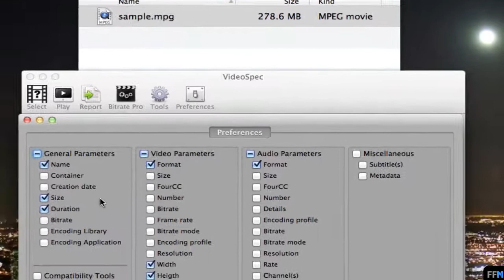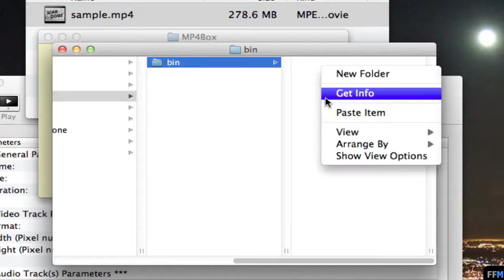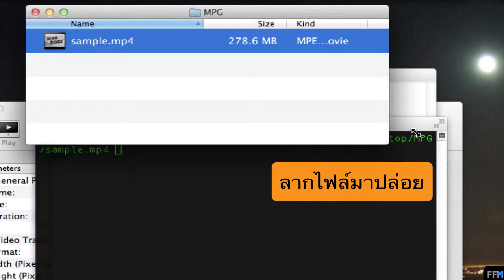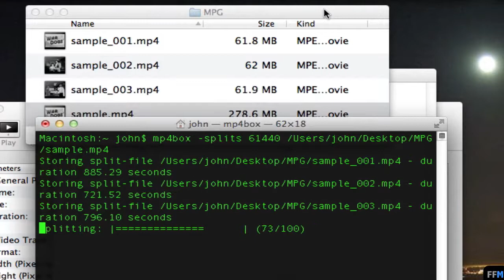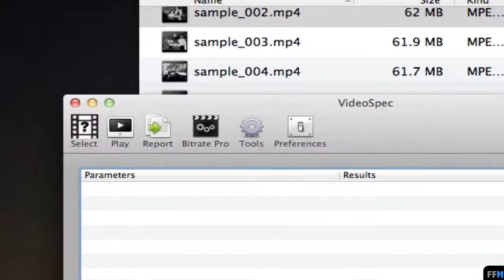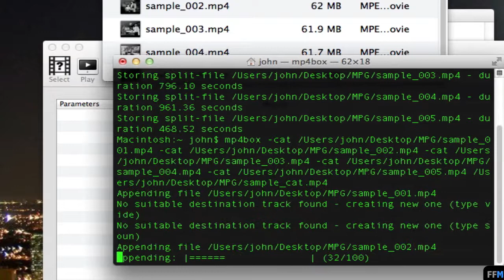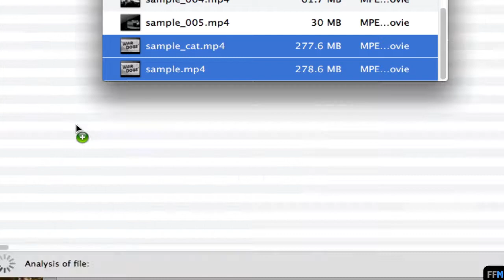แบ่งไฟล์ MP4 ตามขนาดฟรีบน Mac